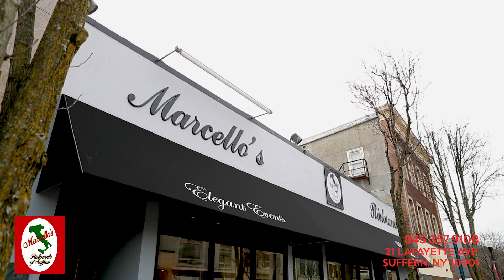Marcello's Ristorante Spot